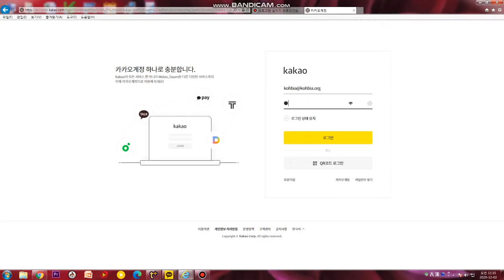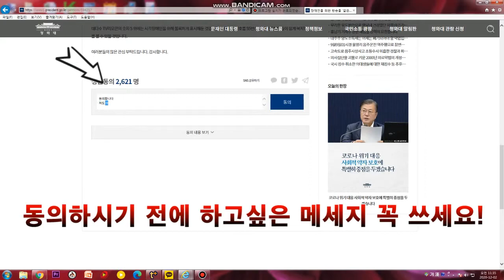장애인을 위한 방송을 ‘같은 번호’로 보고 싶습니다.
안녕하세요. 저는 서울에 사는 한 대학생입니다.
요즘 유튜브를 비롯해 SNS 이용자들이 많이 늘었습니다.
그래도 TV는 세상을 보는 창으로서 세상과 소통하는 수단으로서 그 어떤 미디어보다 효율적이고 친근한 속성을 가집니다.
저는 장애인과 관련한 정보를 얻는데 복지TV를 이용합니다. 다른 방송에서는 다루지 않는 장애인이나 복지관련 전문적인 정보들이 많기 때문입니다. 장애인복지 전문채널이라는 점에서 정보를 얻고 문화 접근 통로가 되고 있습니다. 수어를 배우는 방송도 있고, 문화 소식도 많아 복지에 관심이 많은 저는 물론 장애인들에게도 힘이 될 것이라고 믿습니다. 수어나 자막도 실시간으로 100% 적용해주니 공공 역할을 하는 의미도 있다고 생각합니다.
하지만 복지TV를 정작 당사자인 장애인들이 시청하려면 어려움이 있는데요.
현재 HCN의 경우 채널번호 421번으로 복지TV를 시청할 수 있습니다. 그런데 이 번호들은 장애들 입장에서는 결코 쉽게 접근할 수 있는 번호가 아닙니다.
만약 시각장애인들이 살던 곳을 떠나 다른 지역으로 간다면 200개가 넘는 채널을 일일이 눌러가면서 어렵게 귀에 익은 채널을 찾아야 됩니다. 다른 방송들은 일정한 번호여서 찾아보기 쉽지만, 장애인을 위한 방송인데 장애인들이 찾기 어려다면 문제가 있다고 생각합니다.
대다수 TV리모콘의 숫자 5 위에는 시각장애인을 위해 볼록하게 표시해둔 것을 감안해서 채널번호를 55번으로 하면 장애인들이 쉽게 복지TV를 볼 수 있을 것입니다.
여러분들의 많은 관심 부탁드립니다. 감사합니다.